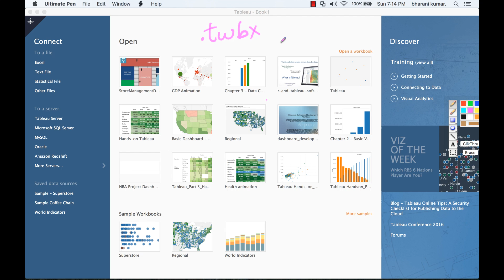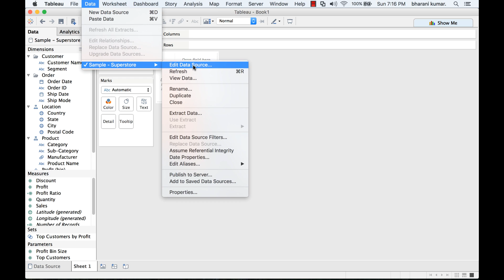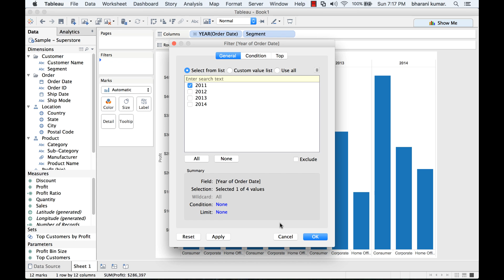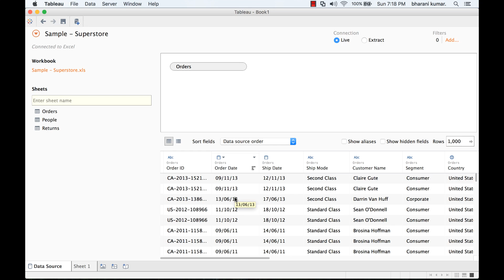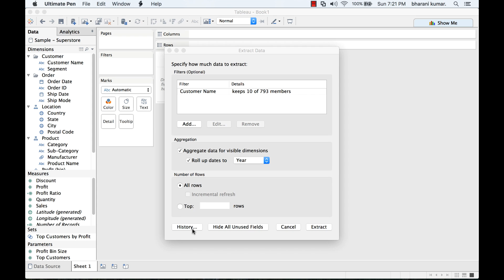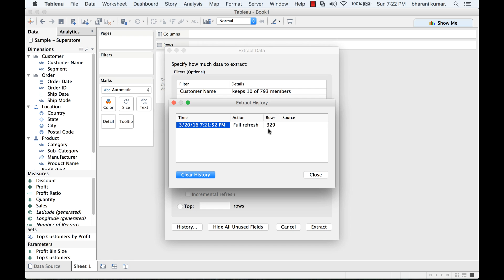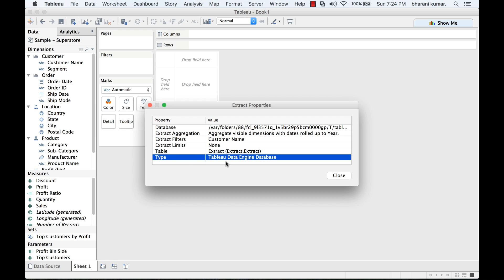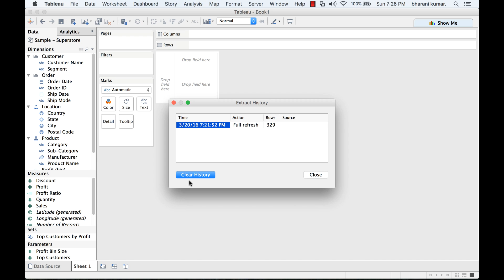Tableau Data Extraction Secrets Revealed | Tableau Tutorials For Beginners - ExcelR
Tableau is one of the fastest-growing data visualization tools used in the Business Intelligence Industry that uses different fields including data science, data analytics, business analytics from the last ten years or more. It simplifies raw data into different statistical visualizations and for this reason, data analysis is the fastest in tableau compared to other tools.

Any professional can easily get over insights created using Tableau at any level in an organization. The best part about Tableau is that it even allows a non-technical user to create a customized dashboard simply and easily.

Join ExcelR Solutions for Tableau Training Certification, and get the best experience of Tableau Training from industrial trainers who are an alumnus of IITs, ISBs, IIMs. ExcelR is a global leader that provides top-notch training on 75+ management and technical courses in all the major cities of India and across the world.

🟢 This tutorial video helps you learn the following topics:

1️⃣ Data extraction in Tableau?
2️⃣ Difference between live and extracted data
3️⃣ Different ways to export data from the database
4️⃣ Extracting data from the database (whole or partly)
5️⃣ Data extraction using filters

🟢 Benefits With ExcelR Solutions

✅ Live, Instructor-led classes
✅ 24x7 one-on-one doubt clearing sessions and technical support
✅ Lifetime access to self-paced learning
✅ Hands-on experience on Real-life projects & assignments
✅ At the end of the course, you will get a grade along with the certificate

Got any questions on Tableau Data Extraction? Feel free to write to us ✍🏻 in the comment section below. Our expert trainers will help with the best answers for you.

Tableau extracts are the part of data taken into Tableau’s local storage from the data source. These are data subsets that improve performance, speed and make more flexible to allow the saved subsets to analyze offline by defining filters and different limits.

The professionals who clear this exam will gain lifetime alumnus status from Steinbeis University - Germany and add-ons you get are lifetime access to LMS, 100% placement assistance, and more at no-cost EMI.

For more updates on the Tableau Certification Training and pro-tips, let’s connect on